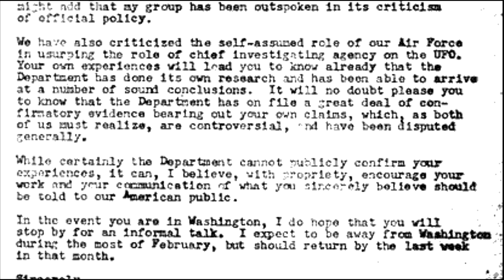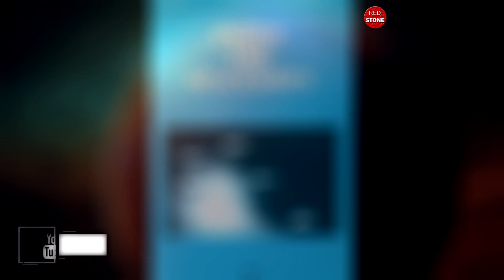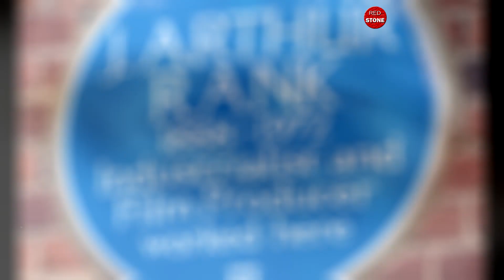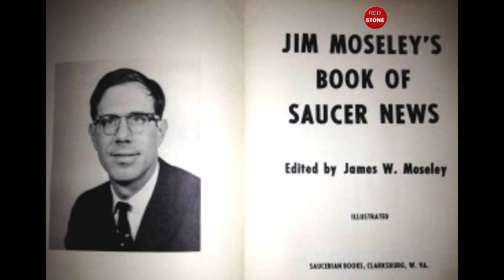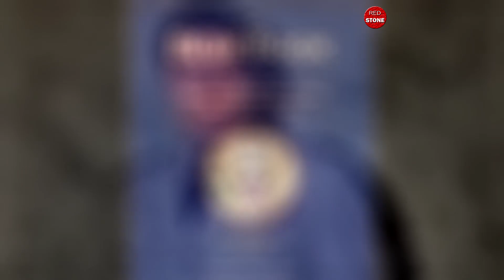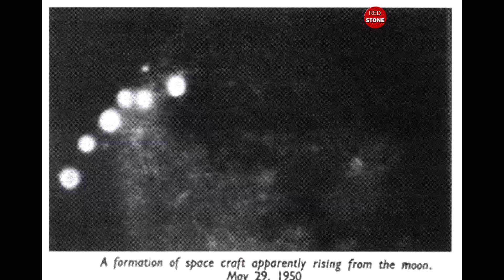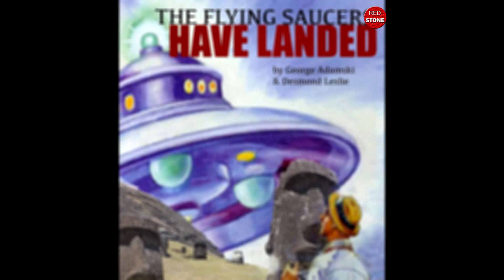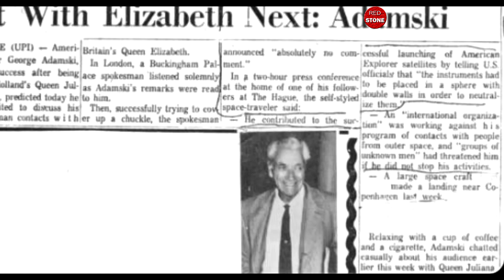George Adamski & the extraterrestrial contact part 3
In 1957, Adamski received a letter signed "R.E. Straith", purportedly from the US State Department's "Cultural Exchange Committee". According to the letter, the US government was aware that Adamski had talked to extraterrestrials in a Californian desert in 1952, and that a group of high-ranking government officials were planning to make Adamski's story public. Adamski was proud of his endorsement and proudly displayed it to support his claims.

Many critics and sceptics have investigated Adamski's claims over the years. Adamski described the aliens he claimed to have met in the 1950s as "human beings from another world," usually light-skinned, light-haired humanoids, who would later be known as Nordic aliens. In his books, Adamski claimed that these "alien humans" came from Venus, Mars, and other planets in Earth's solar system. However, due to their harsh environmental conditions, none of the planets he mentioned are capable of supporting human life.

The first alien Adamski claimed to have met was from Venus, despite the fact that the atmospheric pressure on that planet's surface is 92 times that of Earth, and it has clouds that rain a toxic substance thought to be sulfuric acid; the atmosphere is almost entirely of carbon dioxide, with very little oxygen, and the average surface temperature of Venus is 464 °C.

In one of his books, Adamski described a trip he took in a flying saucer to the far side of the Moon, where he claimed to have seen cities, trees, and snow-capped mountains; he also claimed that the first photographs of the Moon's far side, taken by the Soviet lunar probe Luna 3 in 1959, were altered to depict a barren, lifeless surface in order to conceal what he saw.

The existence of intelligent alien creatures is a possibility. During the long history in the search for intelligent extraterrestrial life, many researchers have confirmed the existence of such alien beings that we call gray aliens, and some assert that this is not far from the planet Earth and may be very close on the moon n

Many scientists interpreted of these UFO sightings that it came from extraterrestrial and how there is a high probability that it came from an intelligent alien civilization from space from somewhere in this vast universe#